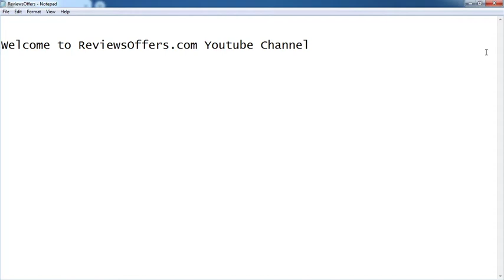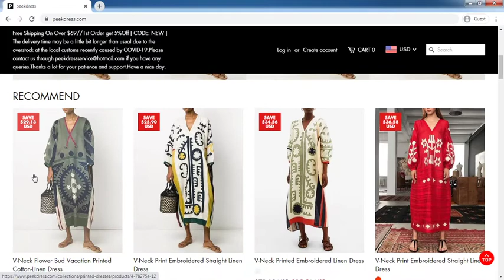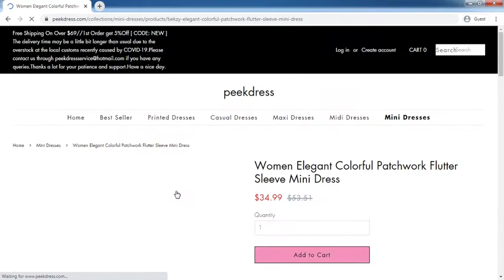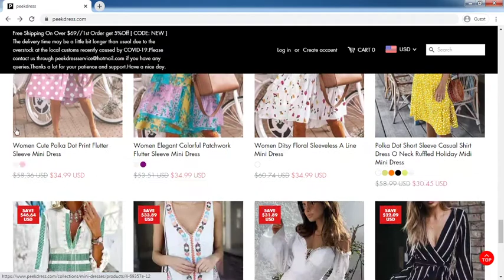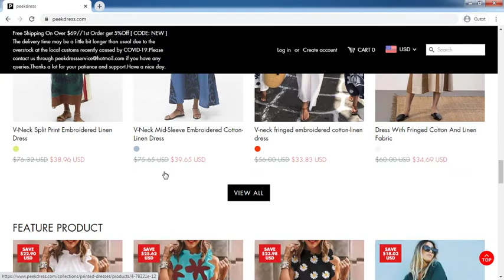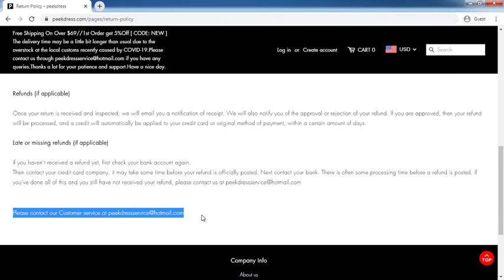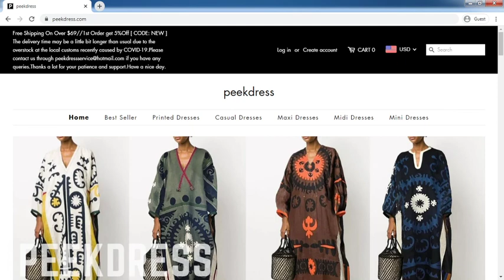Peekdress.com Review: Peekdress.com Website Tour Video - [ReviewsOffers.com]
Peekdress.com Review: Peekdress.com Website Tour Video. Write your reivew on comment box or visit below website [ReviewsOffers.com] for add your reviews.